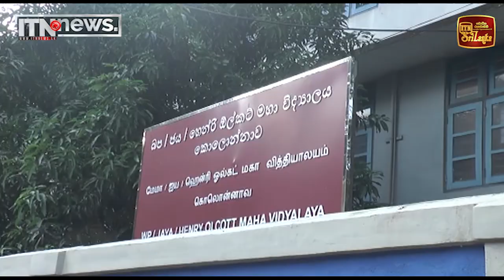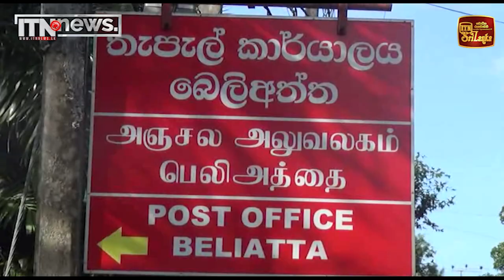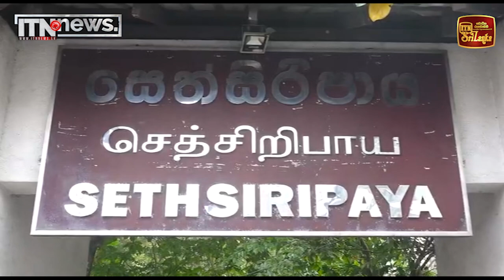රාජ්‍ය සේවකයන්ට අදත් ලෙඩ - ජනතාවගෙන් චෝදනා